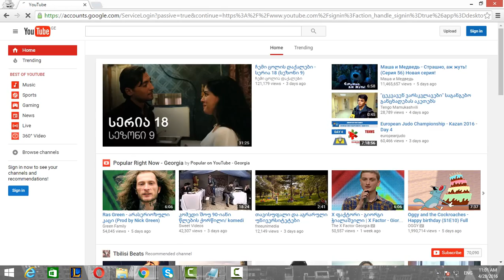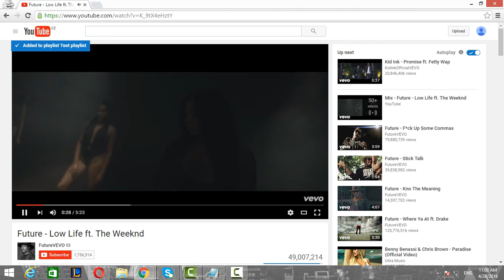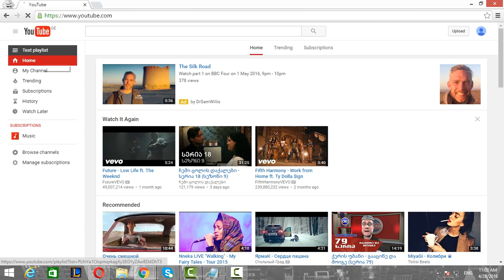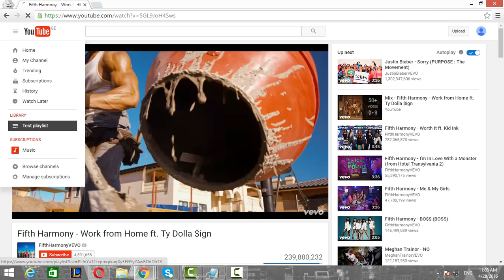How to create playlist on youtube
i will show u, how to create playlist on youtube